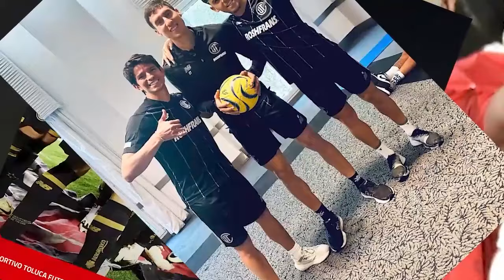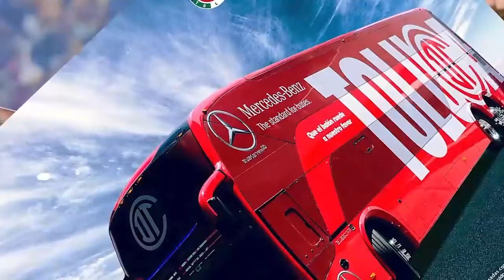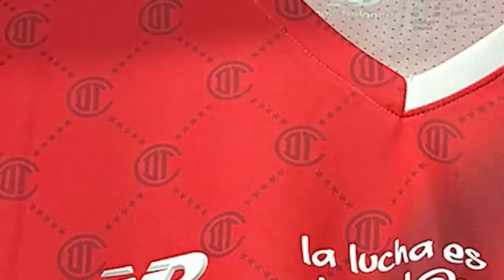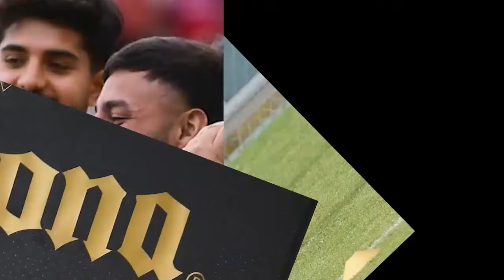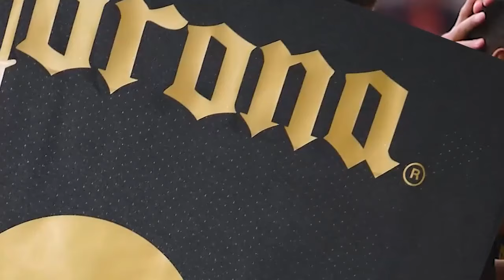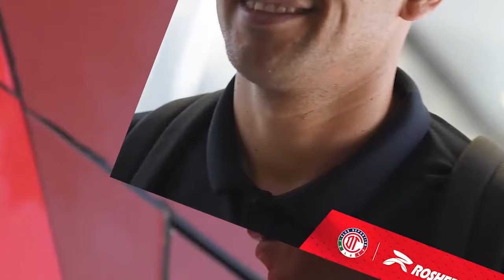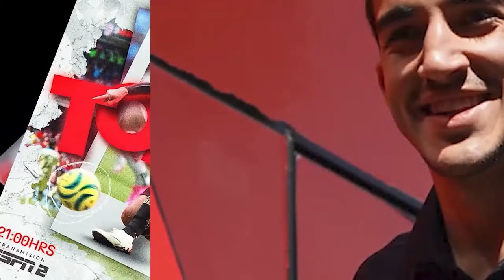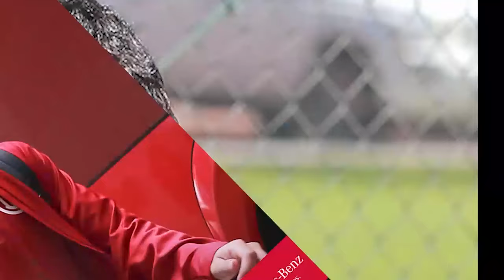🔥👹 ANALIZAN SI TOLUCA TIENE PLANTEL PARA SER CAMPEON! LLEGAN MAS REFUERZOS A TOLUCA! ANALISIS EMPATE